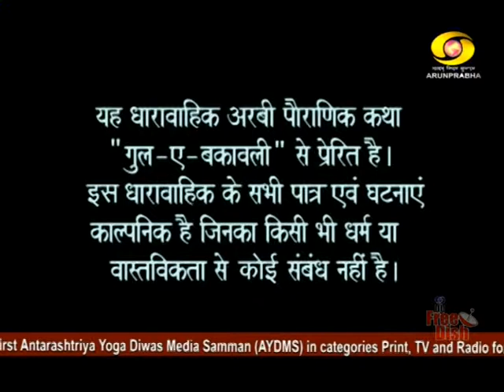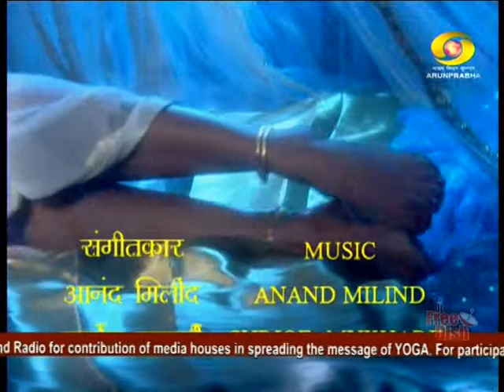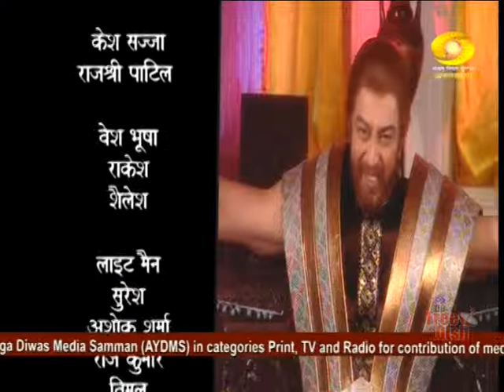Chandra mukhi serial episode 81 full HD sounds arun prabha